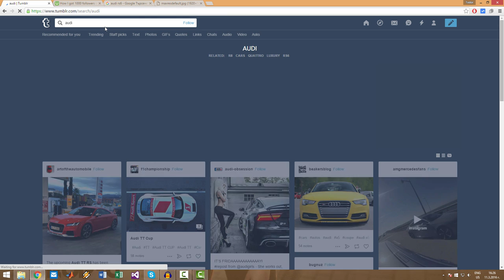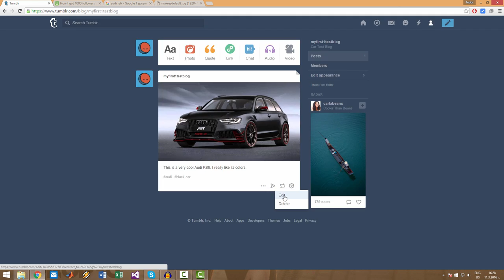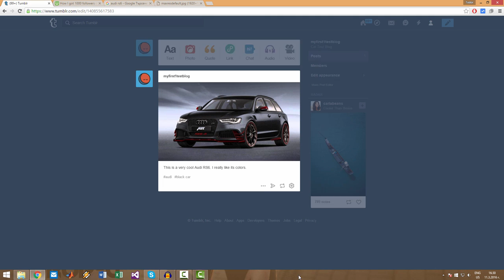Earn Passive Income With Google Adsense - MUST Tags on your posts - VIDEO 34